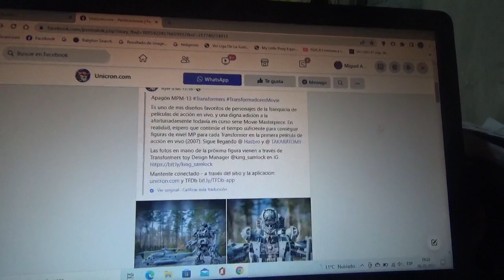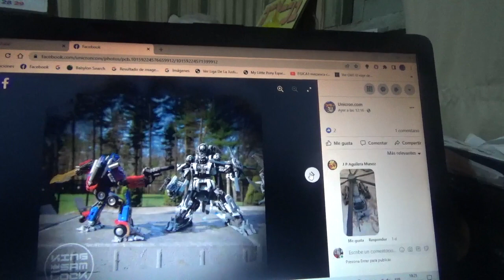1eras fotos de Transformers Masterpiece MPM 13 Blackout